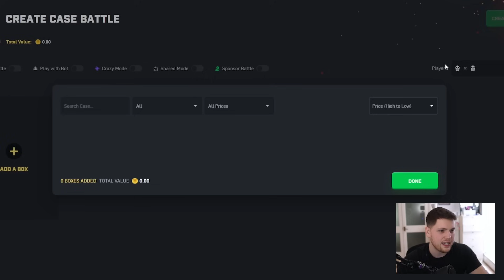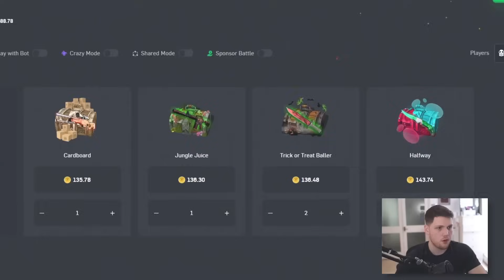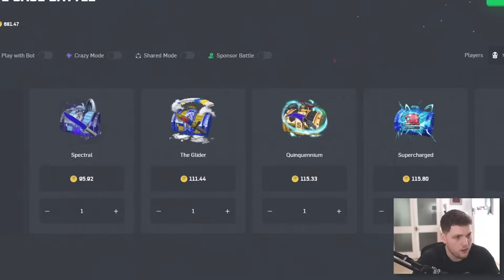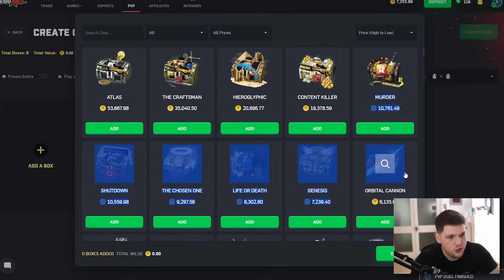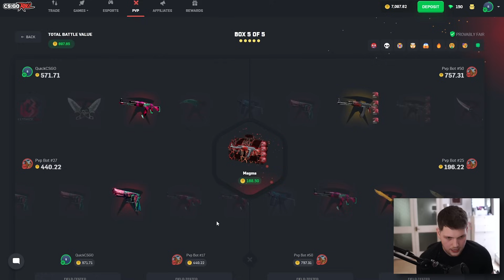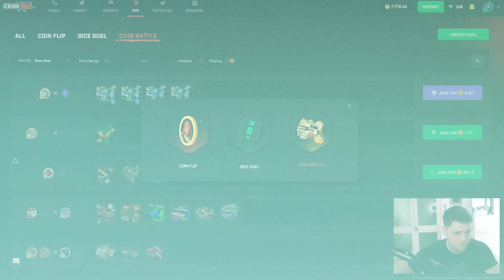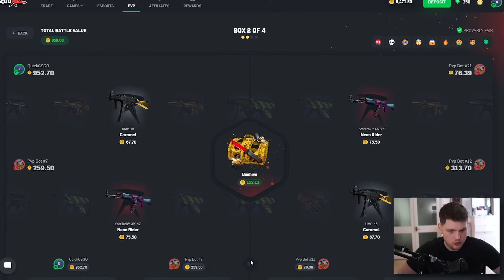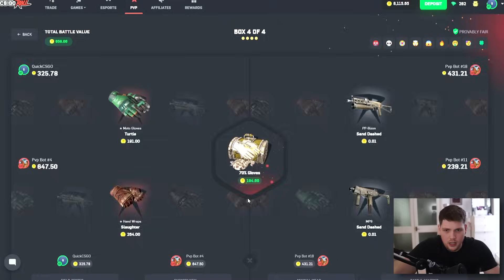depositing my INVENTORY on CSGOROLL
Comment what case I should unbox next video
Code - Quick